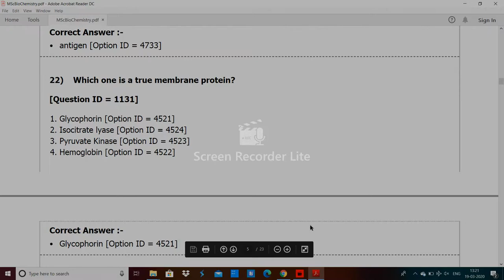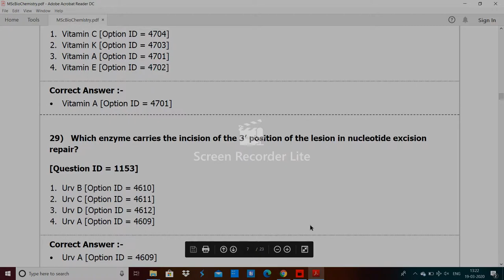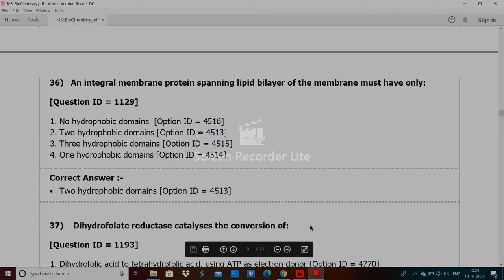DU MSc BioChemistry entrance paper 2019 by hitesh kumar 2